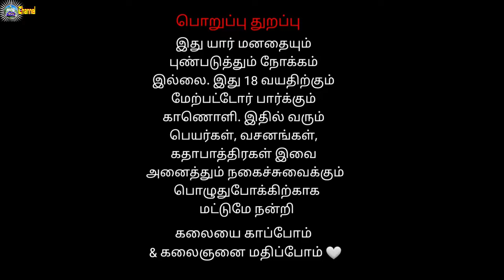Tharadapattu veerapathira swami nadagam | வீரபத்திர சுவாமி நாடகம் 1